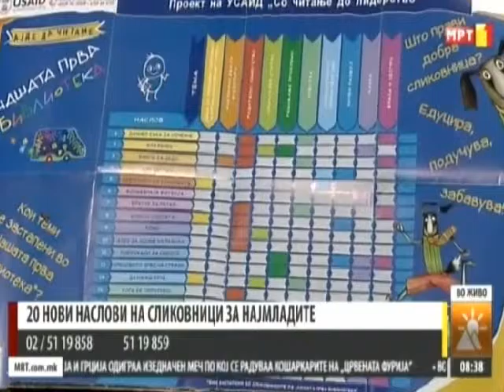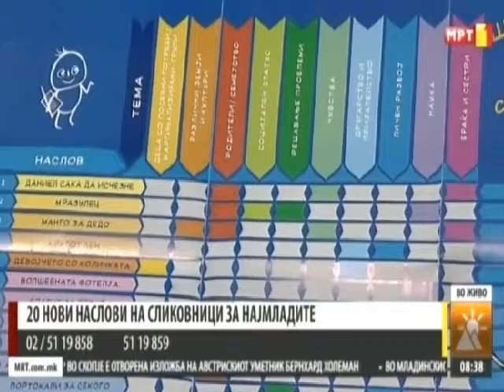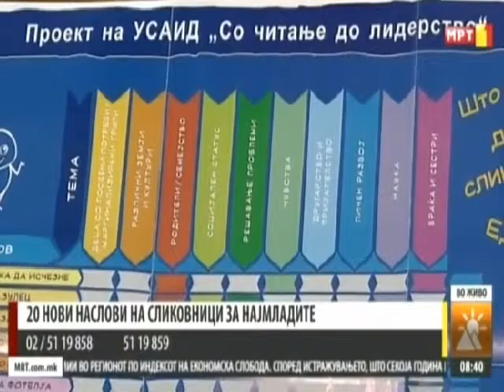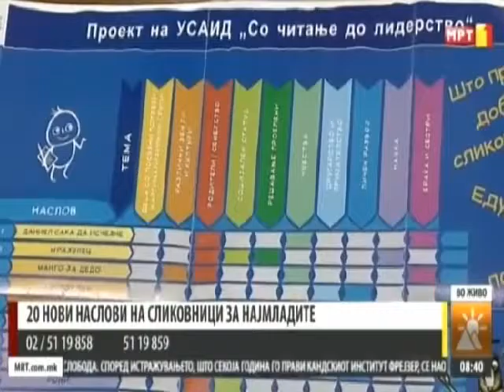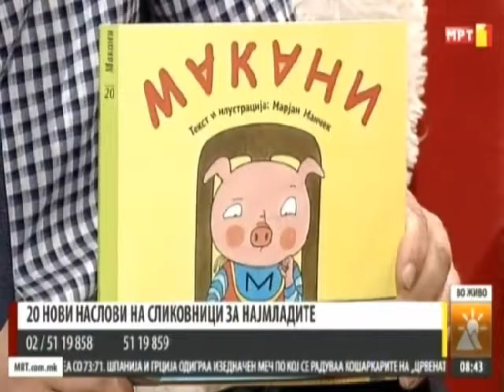Interview at MTV1 morning show on September 16, 2015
Интервју со Викторија Димитровска, координатор за процена на рана писменост, и Ана Димовска, координатор за комуникации, за активностите на Проектот на УСАИД „Со читање до лидерство“ во МТВ1, утринска програма, на 16 септември 2015 год.
Interview with Viktorija Dimitrovska, Early-literacy Assessment Coordinator, and Ana Dimovska, Information and Communications Coordinator, regarding USAID Readers are Leaders Project at MTV1 morning show on September 16, 2015.